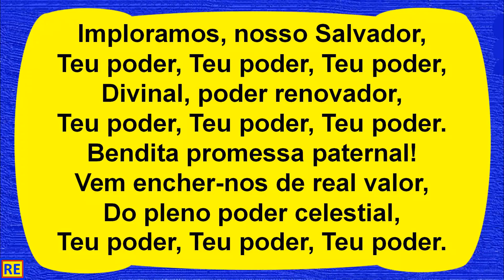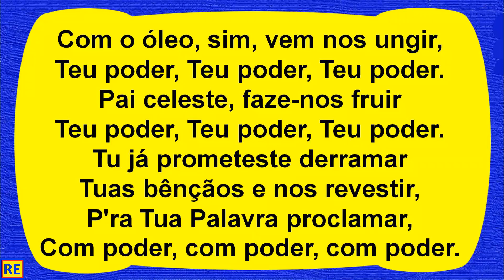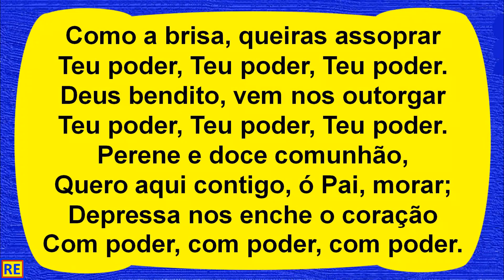Hino 155 da Harpa Cristã Play Back